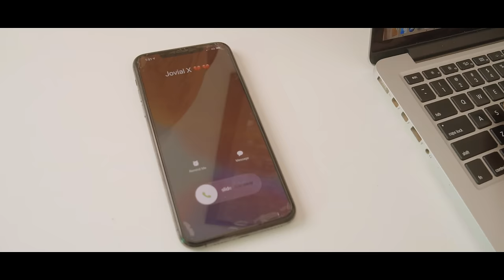Danny Dee ft Jovial Pole Pole (Official Music Video )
Pole pole is a Swahili word that means (slowly slowly)
Performed by Danny dee x Jovial
Audio: Vicky pondis
Video director: Deska Torres